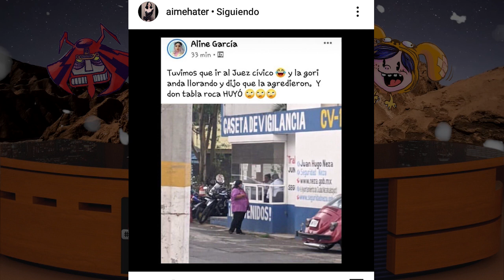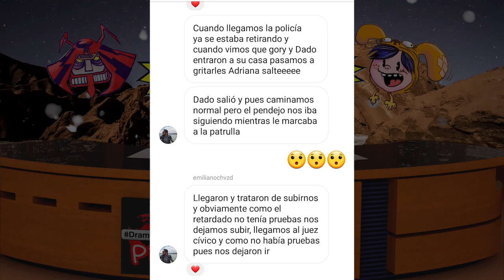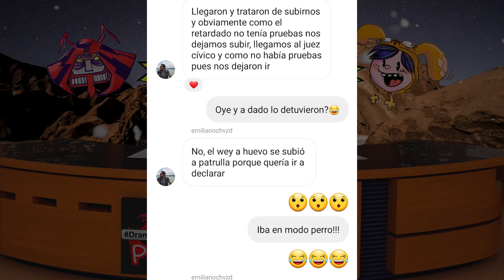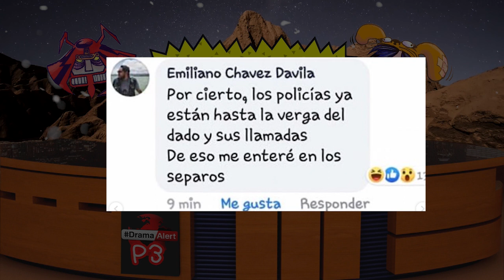AIMEP3 l KBEZUKO Y TABLAROCKS UNA BONITA AMISTAD PARTE 2